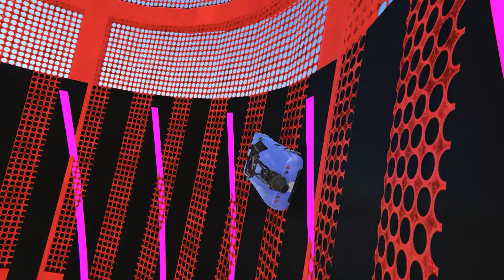Прохождение простеньких карт в GTA 5 Online #19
Музыка из видео - Ape Drums - Bring It Back
Ссылка для встраивания в игру -
{PS4} Don't play [Pynoyboy]